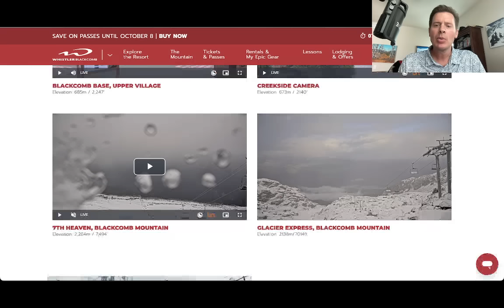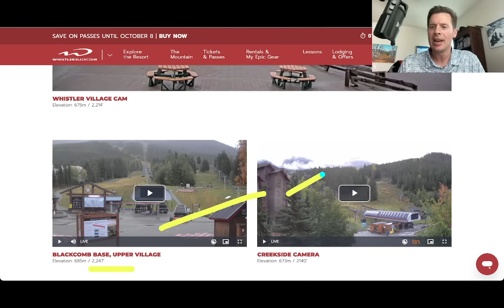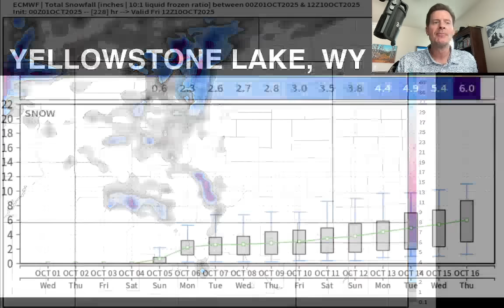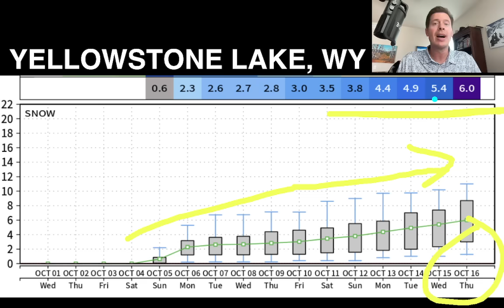Mountain Weather Update 10/1, Meteorologist Chris Tomer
Storm system continues in the PNW/BC then dislodges and hits the Intermountain West with snow accumulation including MT/WY/UT/CO/ID between 10/3-10/5.  Snow levels will start high then gradually drop.
Best odds of snow:
*CO: 10/4-10/5, 10/11
*UT: 10/3-10/4, 10/10-10/11
*WY: 10/1, 10/3-10/5, 10/11-10/12
*MT: 10/3-10/5, 10/9-10/11
*BC: 10/1-10/2, 10/4, 10/8